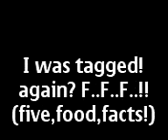"TAGGED #5!! F..F..F..!!(five food facts!!)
"THE HOBBIT'S EATING HABITS!!"

OMG..UNCLE TommyC71291 tagged me...AGAIN??!!

This is my 5th tagged in 5 months!!F...F...F...!!(Five Food Facts!!)

i tagged:

1.)redlacerribbon (JANE)

2.)Bflatblues55 (CAROL)

3.)tess1677 (tekla)

4.)b1mgqn56

5.)my mother(is there youtube in heaven?)

facts:

FIVE WORST OF ALL THING HAPPEN TO YOU!!